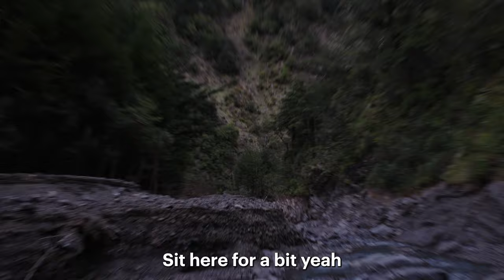Bush Hunting Red Deer in the Ruahine Ranges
Spending a few nights in the hills with my good mate Steve - hunting, drinking whiskey and even baking a loaf of bread! Also the little foxy Toby is earning his keep finding a couple of animals for me. Hope you enjoy!